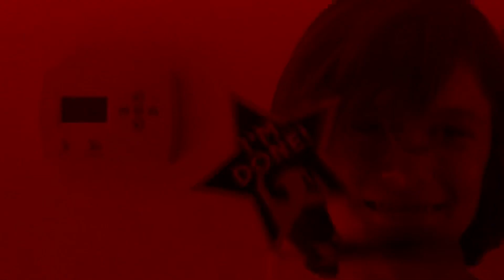dehumanized - song from a fellow stranger (Official Music Video)